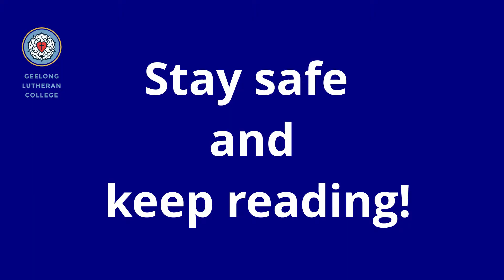Lynn short message